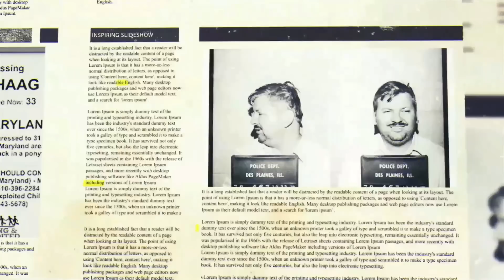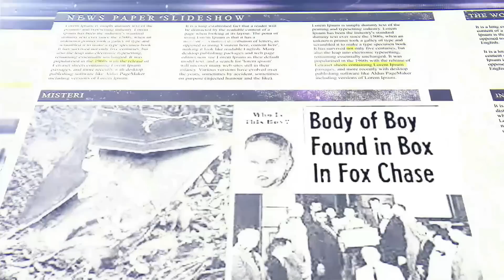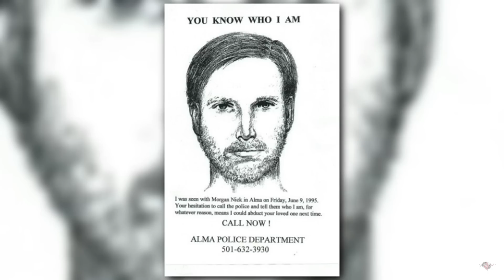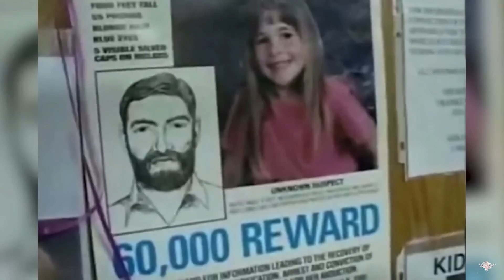BAMBINA di 6 anni SCOMPARE da un PARCHEGGIO mentre cattura le LUCCIOLE | Il caso di MORGAN NICK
👁🗨Hello Freaks!

Si può perdere di vista una persona a pochi metri di distanza? È possibile aspettare più di 20 anni per ottenere una conferma? Molto spesso sottovalutiamo quelle situazioni in cui lasciamo andare qualcuno di così fragile, fuori dalla nostra portata, anche solo per due secondi. Ci viene da pensare: “È impossibile che gli succeda qualcosa”. E se per una volta accadesse realmente il peggio? Vuol dire che è il momento di urlare.

Buona vita

Marylin💋

00:00 Introduzione e Sigla
01:17 I primi anni
04:53 Svanita nel nulla
10:16 Le indagini e i sospettati
18:10 Altre analisi e arresti vari
23:31 Dopo
24:41  Conclusione e Outro

Collaboratore: Riccardo Fici